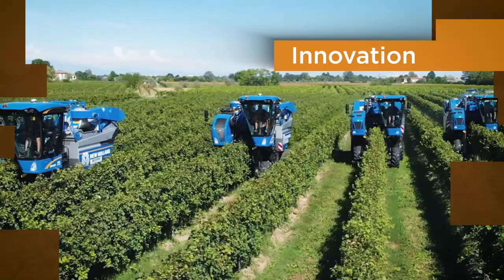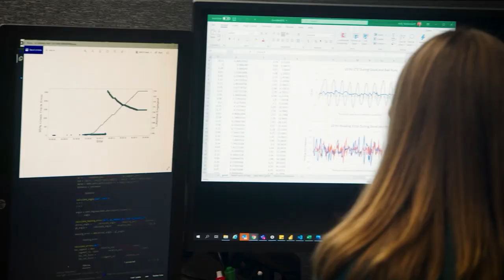CNH Corporate Video - We Never Stop Breaking New Ground.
CNH (NYSE: CNH) is a world-class equipment, technology and services company. We sustainably advance the noble work of agriculture and construction workers. Through our iconic brand portfolio we produce the machines that keep agriculture and industry growing.

Some of our regional brands - designed for reliability and efficiency in localized conditions: